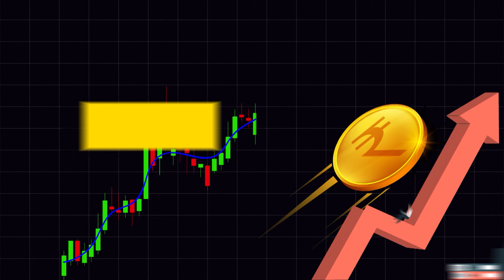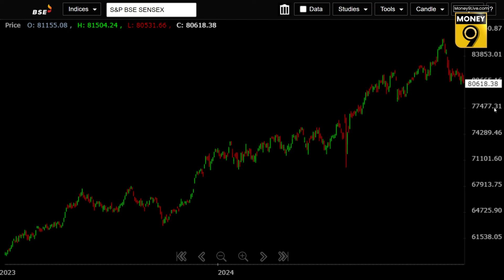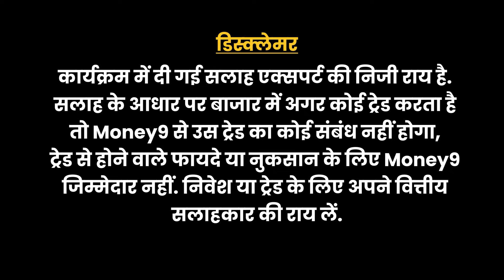Stocks to Buy Today | बड़ी गिरावट में यहां करें खरीदारी! | Oberoi Realty Share